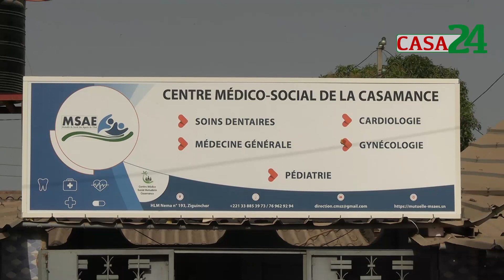OUVERTURE D'UN CENTRE MÉDICO-SOCIAL À ZIGUINCHOR PAR LA MUTUELLE DE SANTÉ DES AGENTS DE L'ÉTAT